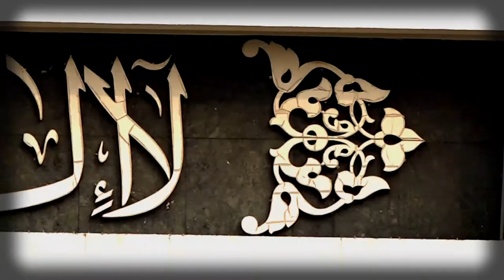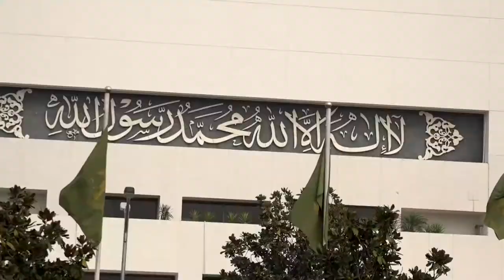Time Is Up || Pakistan plans to bring 30,000 madrasas under government control | Mehwish Qamas